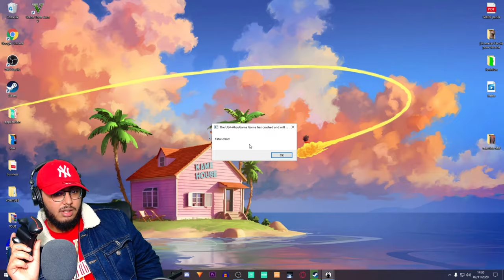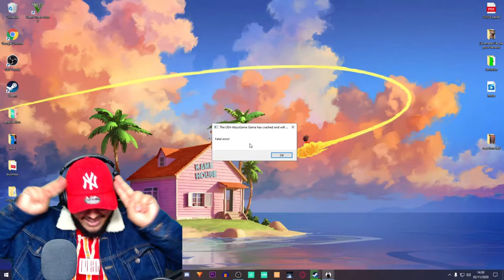CE JEUX VA VOUS APAISER ! (LE PLUS BEAU JEU)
Abzu est un jeu qui permet d'explorer les fonds marins et de nager avec les poissons.